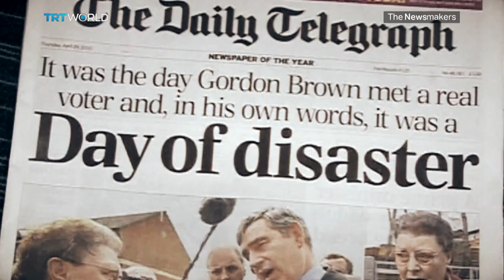The Newsmakers: Gordon Brown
He was a powerful politician, responsible for Britain's finances for a decade, before his dogged determination got him the job he always wanted - that of UK prime minister in 2007.  Now Gordon Brown has a new role and a new cause - promoting children's education at the UN.  This week here in Istanbul, he launched a crisis fund to help the millions of children missing out on school because of war and natural disasters. He says without education, children risk becoming the youngest labourers,  the youngest brides at the alter, and the youngest recruits of extremism. Our newsmaker today is the UN's special envoy Gordon Brown.  as we ask whether his new global education fund will get the support it needs to make a difference.